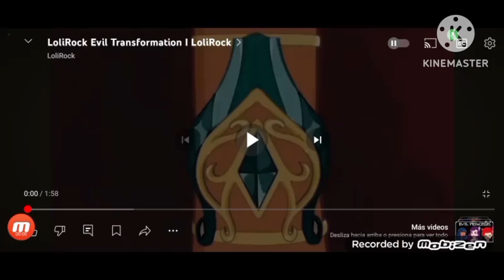halsey lolirock transformation season 4 she zow and me a k a Mia and me fanmade official evil